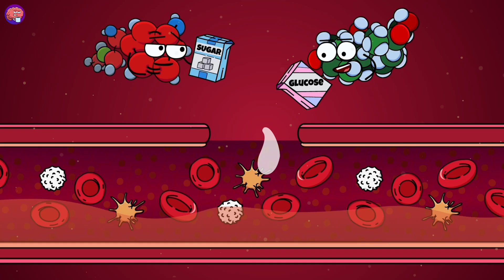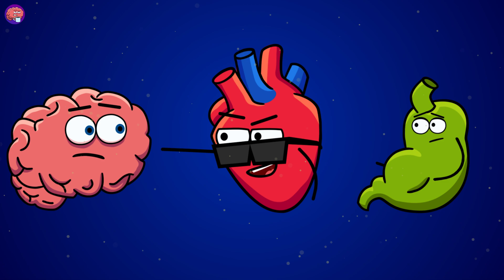What Happens When You're Stress Eating | Organismo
Nothing good. Stress eating makes you more stressed and more hungry, and you find yourself at 3AM having a serious talk with all the organs. Liver, heart, lungs and even brain.
Let's see what human body has to say about all this.